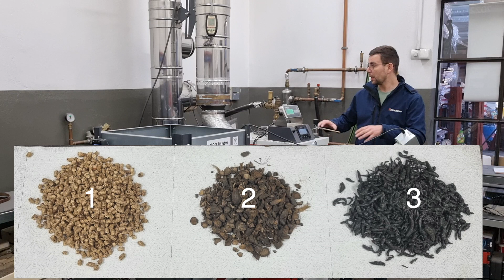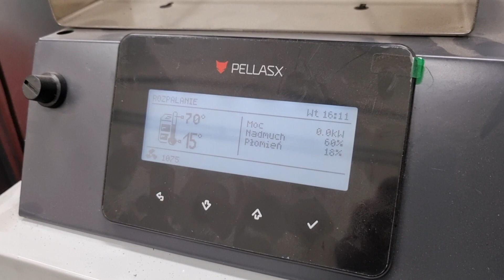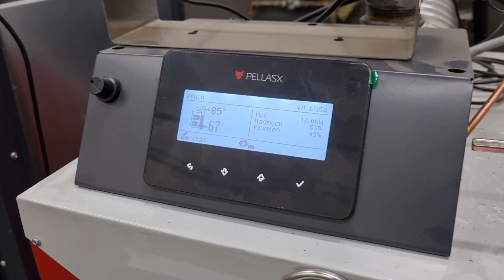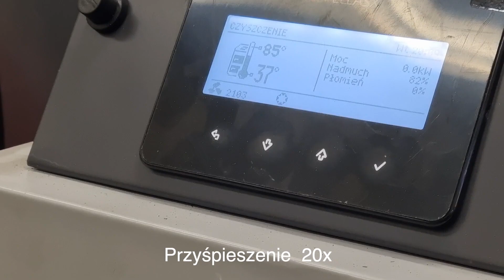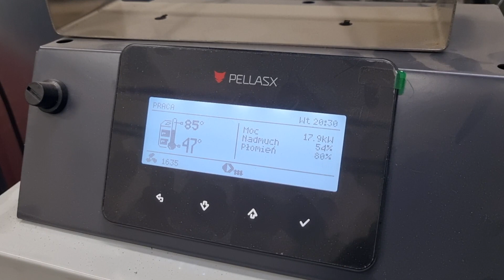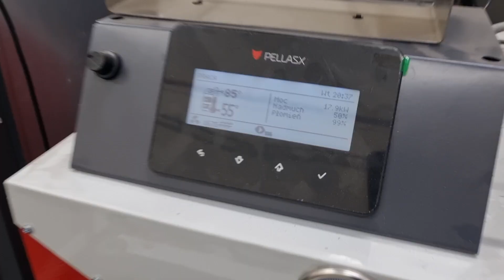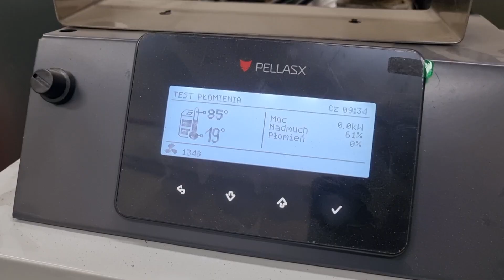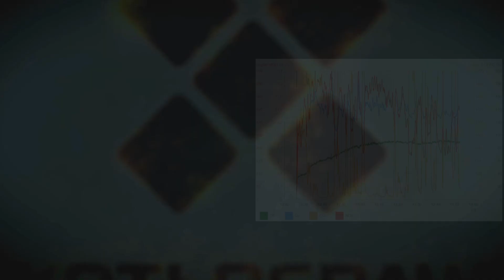Test paliw na palniku REVO firmy PellasX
Film prezentujący spalanie różnych rodzajów pelletu w palniku firmy PellasX model Revo. Sprawdzamy jak radzi sobie palnik na paliwie gorszej jakości.

Czym charakteryzuje się palnik?
Nowy palnik charakteryzuje się jeszcze większą żywotnością i odpornością na gorszej jakości pellet typu A1; A2 oraz agro. Dzięki zastosowaniu paleniska palnika z materiału jakim jest InCrox czyli wysokostopowego staliwa chromowanego, jest ono stawiane jako najtrwalsze palenisko palnika z dostępnych na rynku.
Palnik dzięki innowacyjnej a zarazem prostej w serwisie budowie doskonale sprawdza się u najbardziej wymagających Użytkowników. Palenisko wykonane jest w całości z materiału InCrox jako odlew co gwarantuje najwyższą jakość i odporność na zawarte w pelletach gorszej jakości związki siarki oraz chlorku.